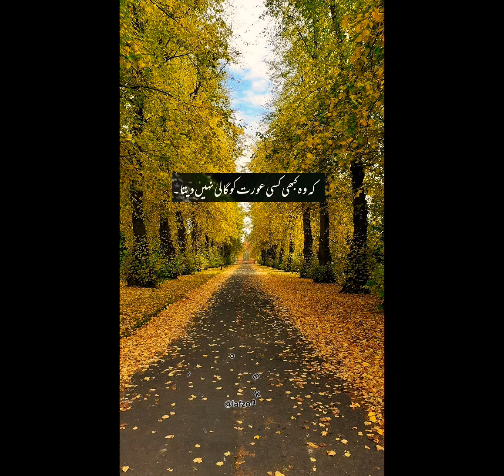urdu poetry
sad poetry
2 line urdu poetry
urdu poetry status
2 lines urdu poetry
hindi poetry
poetry
2 line sad poetry
sad status poetry
poetry status
urdu poetry sad
urdu shayari
sad urdu poetry satus

poetry
sad poetry in urdu
sad poetry
hindi poetry
2 line urdu poetry
urdu sad poetry
poetry urdu
urdu poetry status
love poetry
new poetry
faraz poetry
best urdu poetry collection
poetry shorts
poetry status
faraz ahmad faraz urdu poetry
panjabi poetry
poetry channel